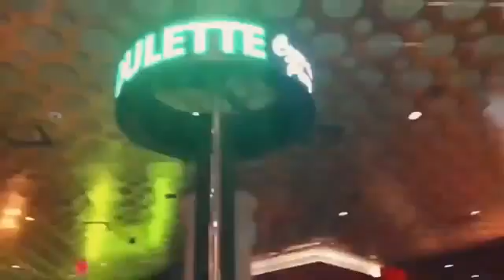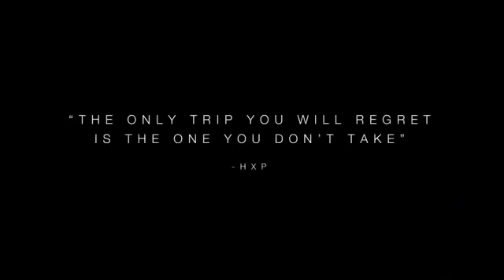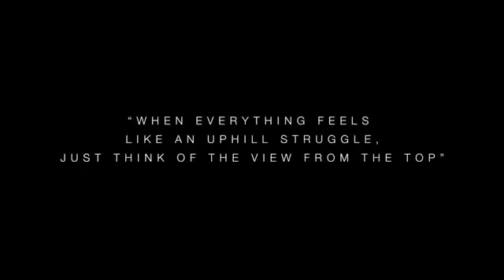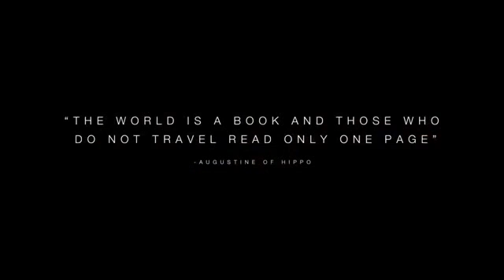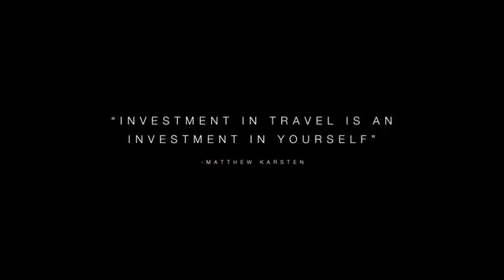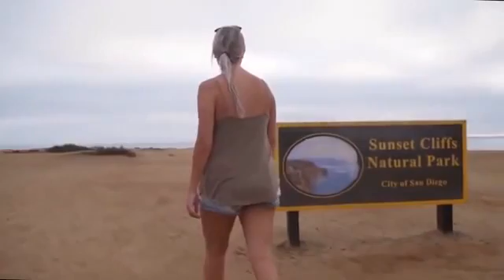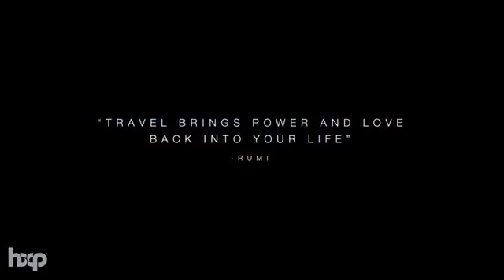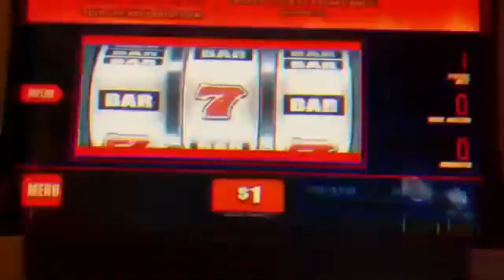Chill Out Music, Relaxing | Paradise#21 Relaxing